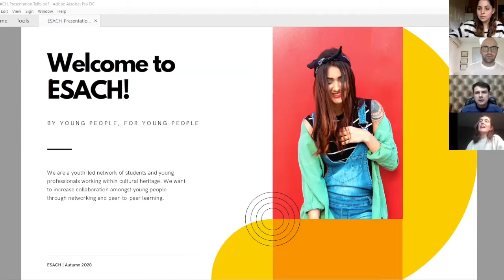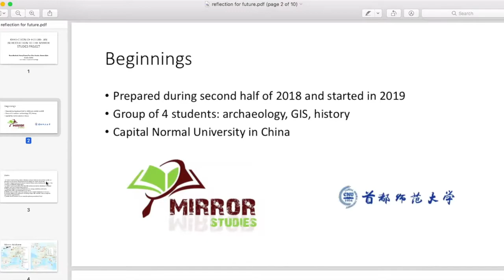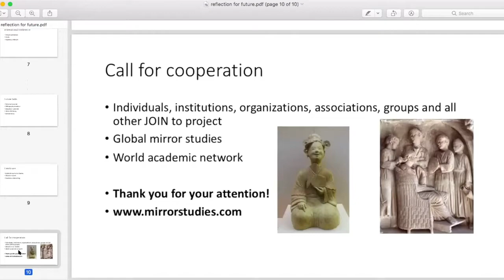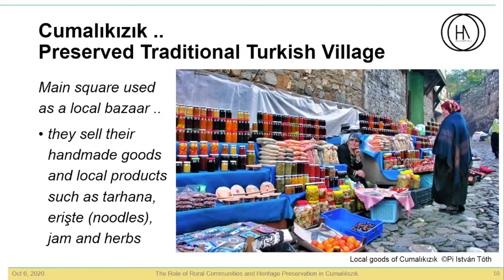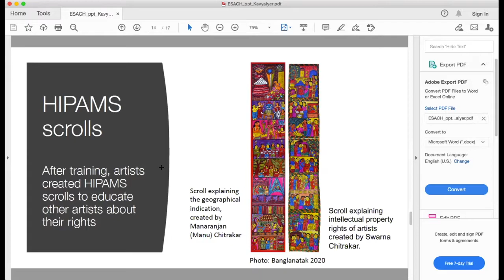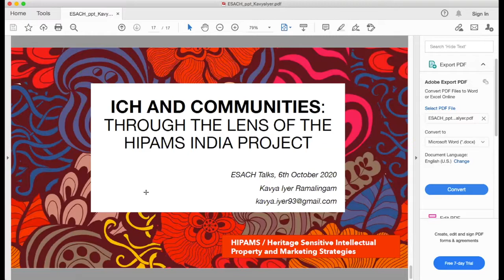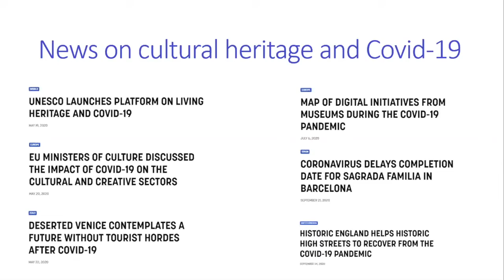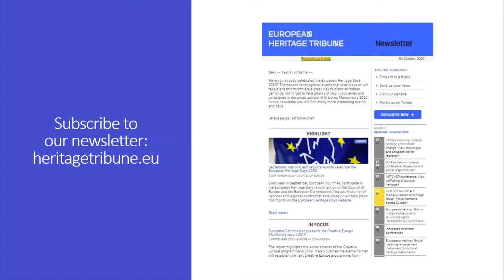Esach Talks October 2020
​​ESACH Talks are an interactive, fast-paced event that provides a platform for sharing knowledge amongst students and young professionals working within cultural heritage studies. Each Talk has a length of 45 minutes and includes presentations by ESACH students and young professionals, as well as some time for discussions and comments. To make things more interesting, each presentation lasts five minutes, and must be accompanied by a slide presentation. Attendance is open to everybody, not just ESACH Members.

- Keynote speaker: Manon Richard - Youth involvement in heritage matters and the role of Europa Nostra
- Kavya Iyer Ramalingam - ICH communities and the development of heritage-sensitive commercialization strategies
- Münire Nurgül Büyükgüllü - The Role of Rural Communities and Heritage Preservation in Cumalıkızık
- João Victor Porto Jarske - How international arbitration may enhance the protection of Indigenous people´s cultural heritage
- Goran Đurđević, Khuong Tran Huang, Chen Haotian, Gemma Ryles - Reflection for future: an introduction to Mirror Studies project
- Special guest: Jetske Berger, European Heritage Tribune.
​- Moderated by Filip Petkovsky and Carlota Marijuan Rodriguez.